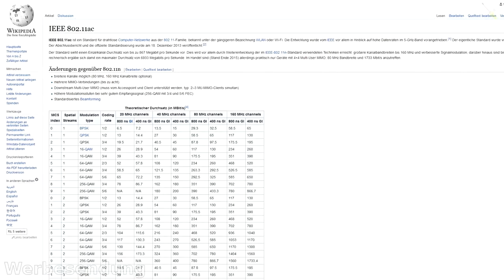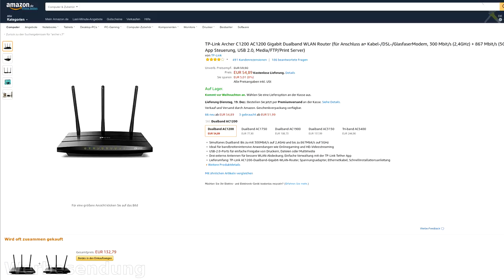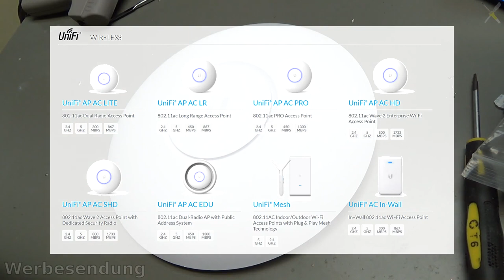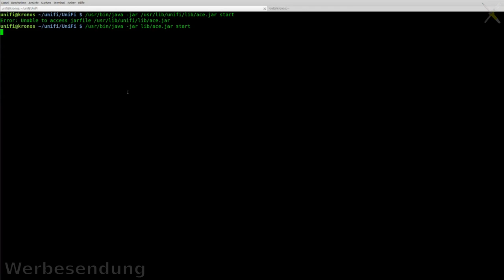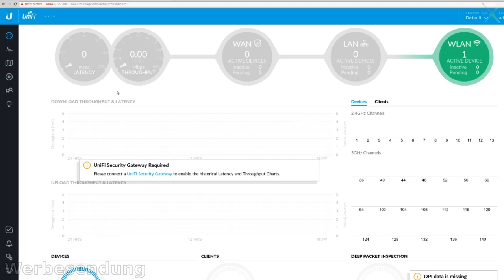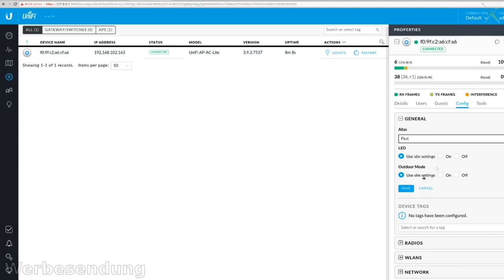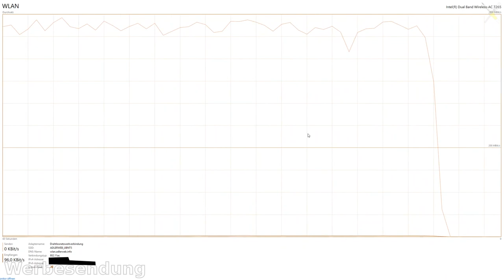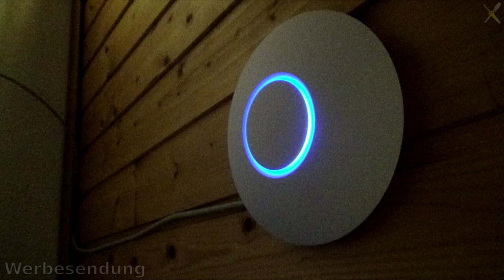BitBastelei #266 - Ubiquiti UniFi WiFi System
Was zuhause oft ein einfacher Router wie z.B. die FritzBox erledigt ist in großem Stil nicht mehr ganz so einfach: WLAN. Wenn hunderte Access Points konfiguriert und gewartet werden müssen kommt daher fast immer ein System mit zentralem Management zum Einsatz. Mit den UniFi-System hat Ubiquiti die Preise der Konkurrenz deutlich unterboten - schauen wir mal, ob die Geräte auch bei mir durchhalten und mit 802.11ac die Videobearbeitung am Laptop flotter machen können.

00:00 Was hab ich vor
01:02 Controllerbasierte WiFi-Systeme
02:48 Ubiquity UniFi
04:23 Inhalt: UAP-AC-Pro
07:29 Inhalt: UAP-AC-Lite
09:19 Übersicht: Andere Modelle
10:54 Controller-Download
11:48 Controller für Gentoo und Arch
17:07 Controller Ersteinrichtung
18:50 Controller Funktionsübersicht
27:58 Transfertests
29:44 Meinung

UniFi UAP-AC-Lite

UniFi UAP-AC-Pro

Weitere UniFi-Produkte